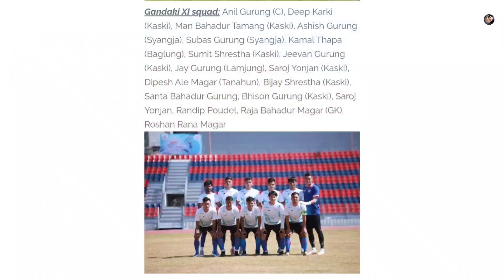Spanish Clubबिरुद्द भिड्दै Captain Anil Gurungको Gandaki XI | CP Cacereno vs Gandaki XI Date & Time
On the invitation of Lumbini peace foundation, Spanish club CP Cacereño is going to compete against Gandaki province in the second week of the next Poush month. The friendly match will be held at the Pokhara International Stadium in Pokhara on the 28 & 29th December/13th & 14th of Paush. Gandaki 11 will be captained by the former captain of the Nepali National Football Team, Anil Gurung against the CP Cacereño, who plays in the 4th tier league under the Spanish Football League structure.

 As per reports the very players will take on the field from Gandaki province, which competed last month in the 9th National Football Games. The team may include names of famous players who have already represented Nepal national team and age-level teams.

Photos & video credit in this video: CP Cacereno,Onlinekhabar,Himalayan Times, Agency, Google